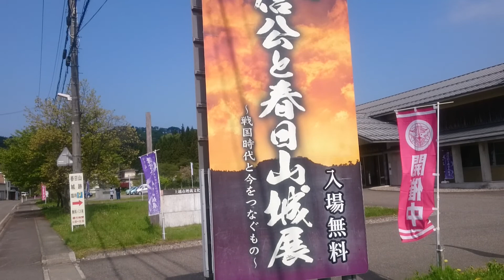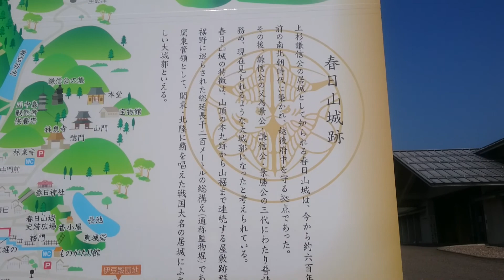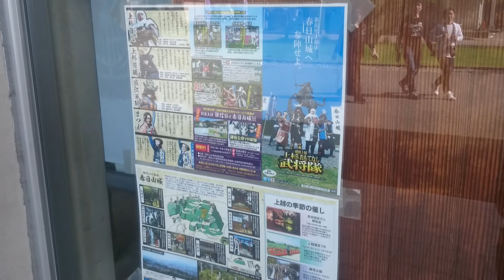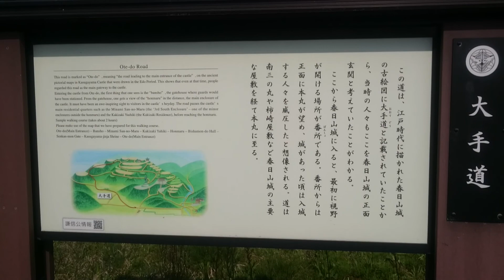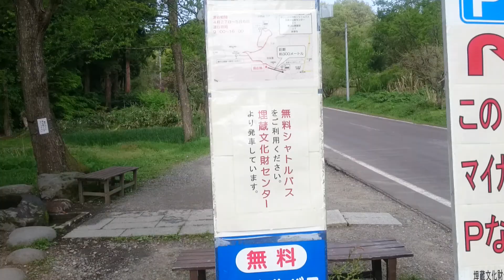【春日山城に行く❗(１)】おやじは魂の片割れ上杉謙信に会いに行く❗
まさか城までがこんなに遠いとは…